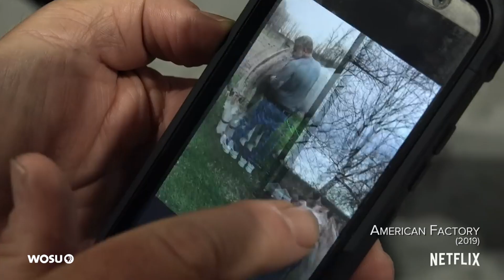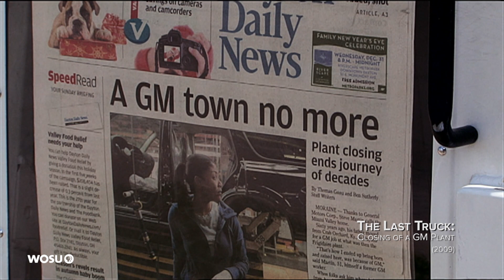Julia Reichert: 50 Years in Film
Meet award-winning Ohio filmmaker Julia Reichert, who has spent the past 50 years documenting important social issues, from feminism and communism to labor unions and childhood cancer. Her most recent documentary, American Factory, was released on Netflix this summer. Her impressive body of work will be showcased throughout the month of October as part of a special retrospective presented by the Wexner Center for the Arts.